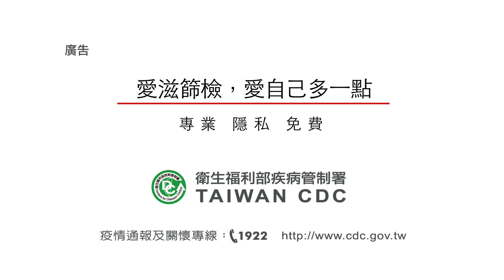【宣導大使楊祐寧：愛自己 多一點篩檢篇】 (30秒,國語,2012製)